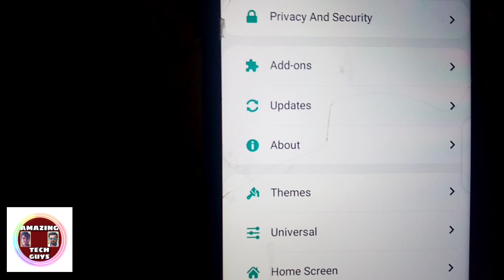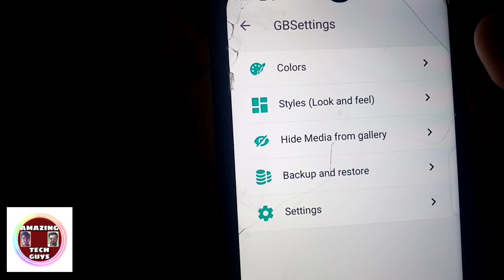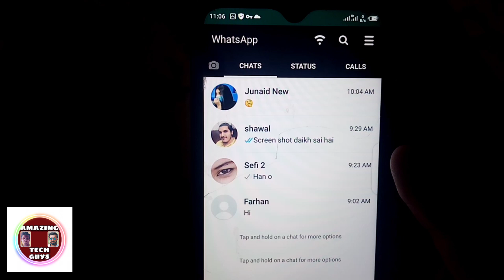How to change whatsapp home screen wallpaper|whatsapp ki homescreen par apna photo kaise lagaye